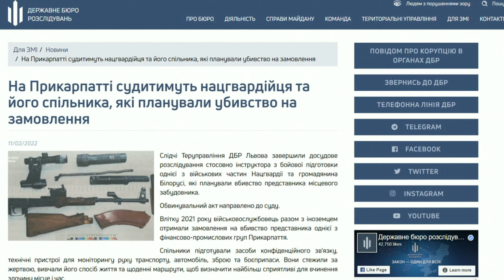Правоохоронці передали до суду справу нацгвардійця який готував замовне вбивство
Правоохоронці передали до суду справу нацгвардійця який готував замовне вбивство. ВІДЕО
На Івано-Франківщині судитимуть нацгвадійця та громадянина Білорусі за підготовку до замовного вбивства.